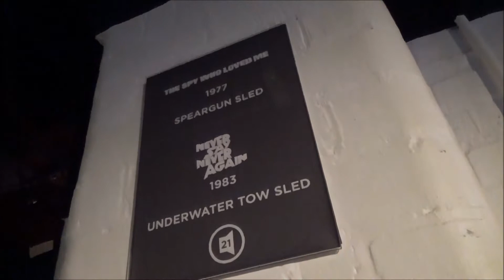Burial Bed / Underwater Two Sled / Speargun Sled - Bond in Motion - London Film Museum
The Burial Bed / Underwater Two Sled / Speargun Sled from the movies "You Only Live Twice" / "Thunderball" / "The Spy Who Loved Me" in the exhibition "Bond in Motion" at the London Film Museum in London (England).